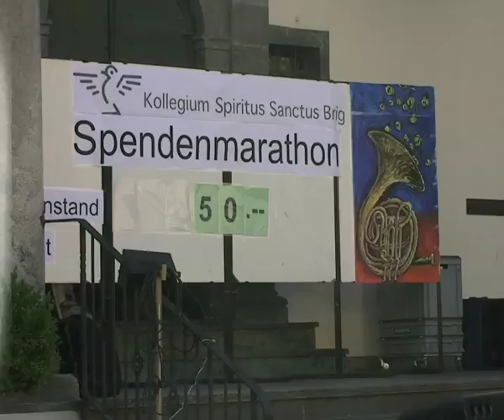30 05 09 Nachrichten